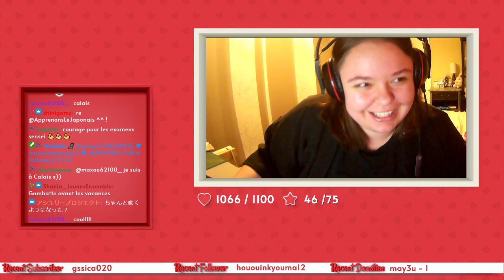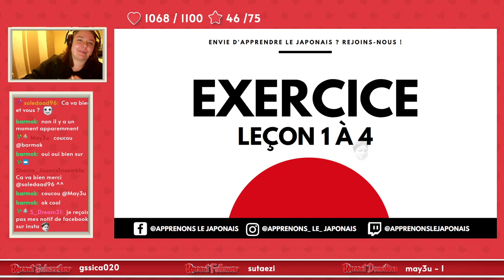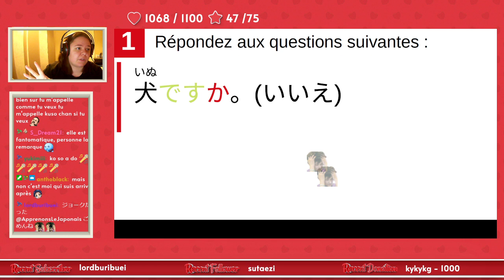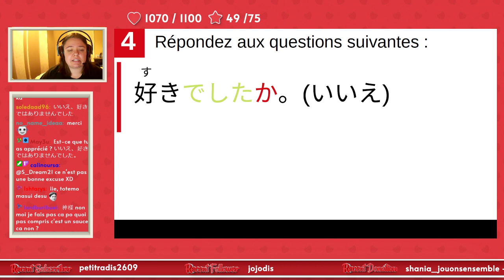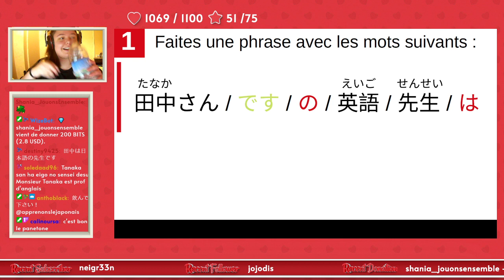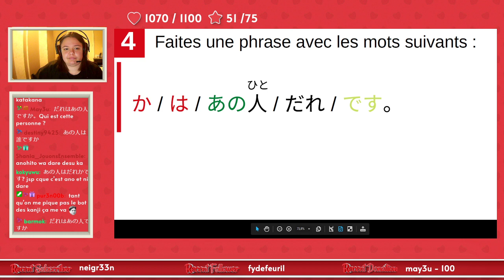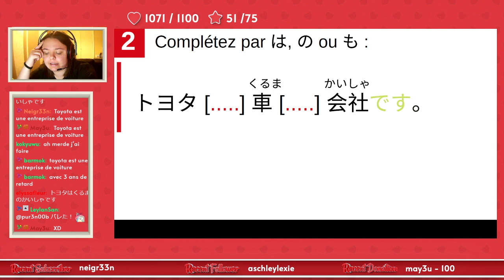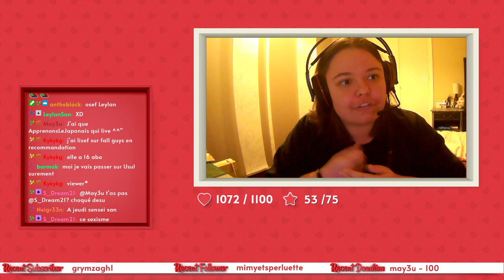🛑 EXERCICES - PARTIE 1 🛑 Leçon 1 à 4【JLPT5 】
Ces cours d'exercice (partie 1 & 2)  ont pour but de vous faire réviser les points de grammaire suivants :

― L'auxiliaire 'être'
― La particule de thème 'は'
― La particule 'も' (aussi)
― La particule d'interrogation 'か'
― La détermination 'の'
― L'énumération exhaustive 'と'
― L'énumération non-exhaustive 'や'
― La particule 'か' (aussi)
― Les démonstratifs 'こ そ あ ど'